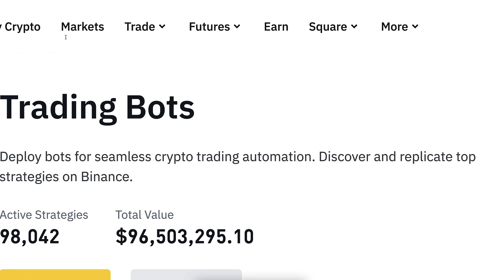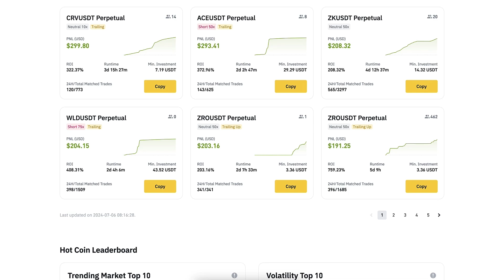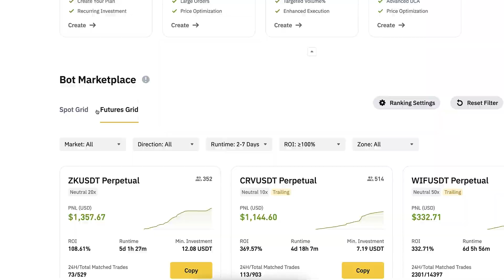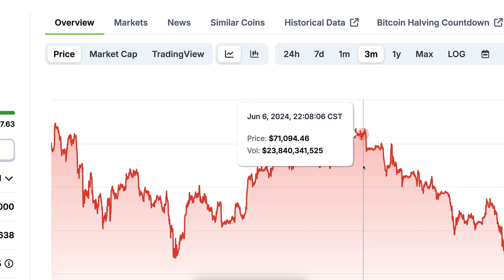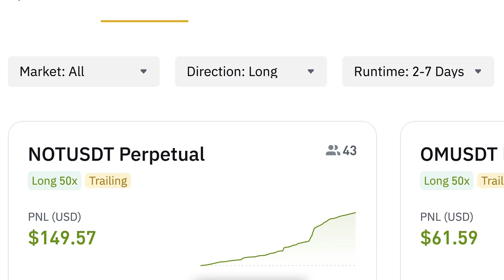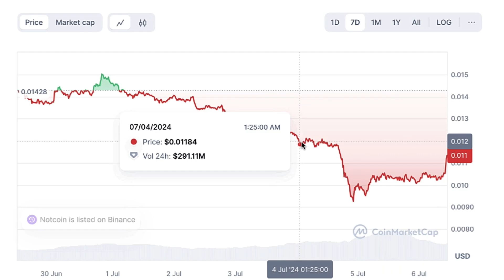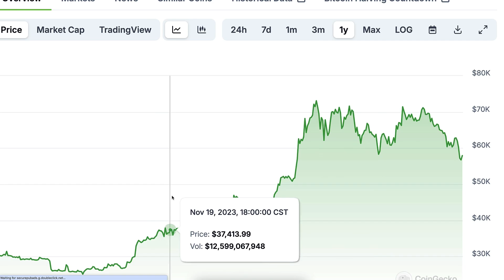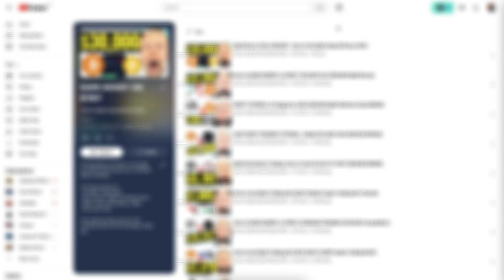How to Use Binance Trading Bot (Crypto Trading Bot Tutorial 2026)